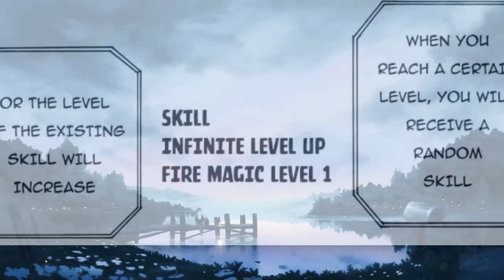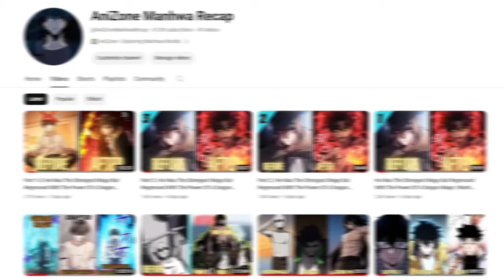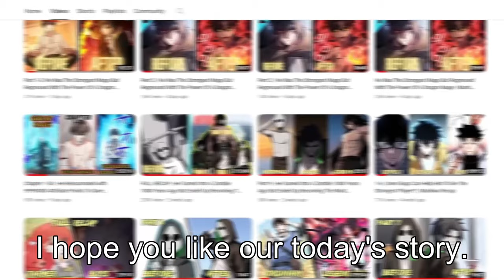(1) A Boy Was Weak & Becomes Over Power Because Of Leveling System l Manga Recap | Manhwa Recap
Name : Saikyou De Saisoku No Mugen Level Up

The sixteen-year-old Makoto Sakura is homeless following his high school graduation. He is suddenly confronted by an unearthly relic. Dungeons started popping up all over the world on that day. The level system that humans developed totally reversed their prior values. Makoto finds his place in the dungeons during this revolution. With the use of cheat abilities like "Level Free" and "Experience Points x1000," he rises to level 10,000 and becomes a formidable opponent. He starts exploring the dungeon as the strongest "Player"!